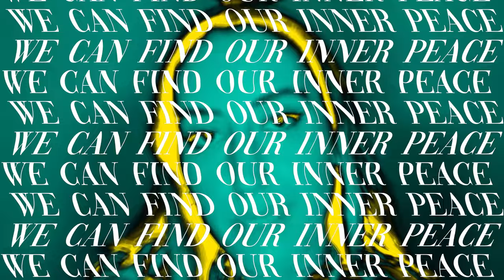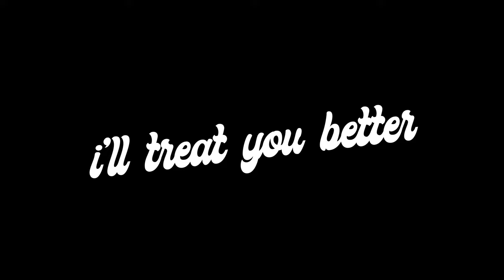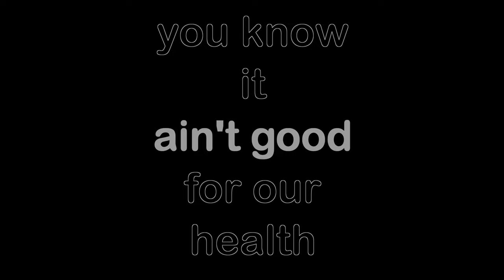Elohim - Treat You Better (Official Visualizer)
TREAT YOU BETTER IS OUT NOW stream share dance whatever you need right now in this moment it is there for YOU! what is your favorite feeling or lyric within the labyrinth and journey of this song? Are you excited for volume two!?!?!

Editor: Ryan Calavano
Creative Direction + VFX: Chase O'Black